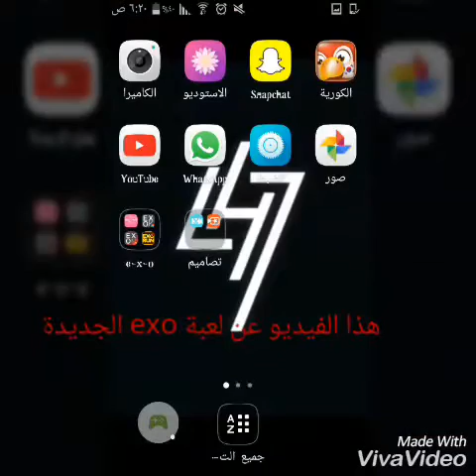لعبة EXO RUN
Exo Run